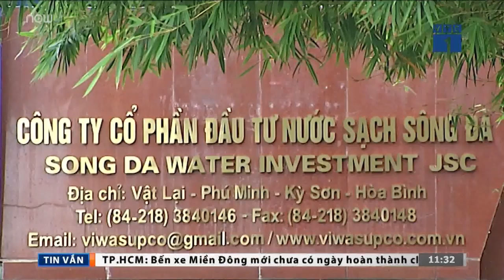Sở Y tế Hà Nội: Nước sông Đà đã an toàn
VTC Now | Sở Y tế Hà Nội thông báo kết quả xét nghiệm nước trong mạng cấp nước sông Đà đều đạt quy chuẩn về Styren theo QCVN 01:2009/BYT.